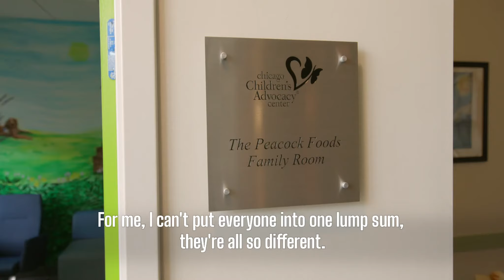Meet Chicago Police Detective Emily Rodriguez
Meet Detective Emily Rodriguez, a 24-year veteran of the Chicago Police Department in the Special Investigations Unit. Detective Rodriguez speaks about positively changing not only the community's perception of police officers, but her family's as well.